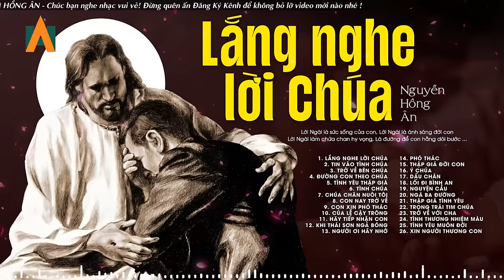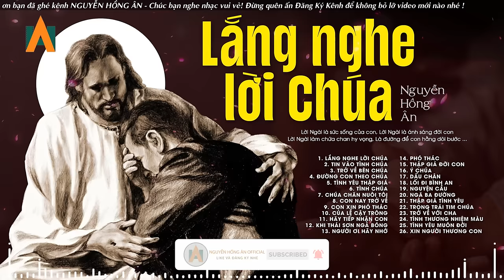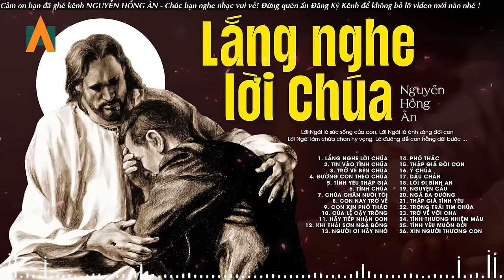Tuyệt Đỉnh Thánh Ca Công Giáo Hay Nhất 2023 - Lắng Nghe Lời Chúa - Nghe Để Vững Tin & Cầu Nguyện